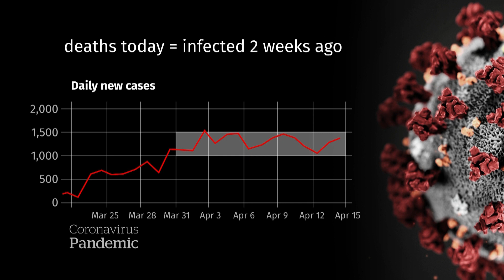What happens after Canadians flatten the curve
The curve for COVID-19 cases in Canada is starting to flatten, but before cases see a major decrease in the number of deaths that number will continue to rise.